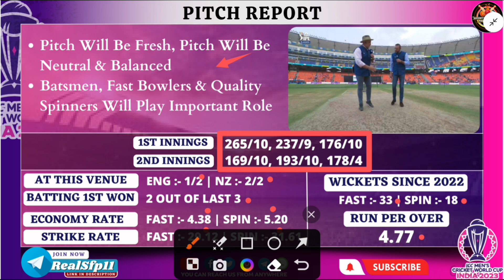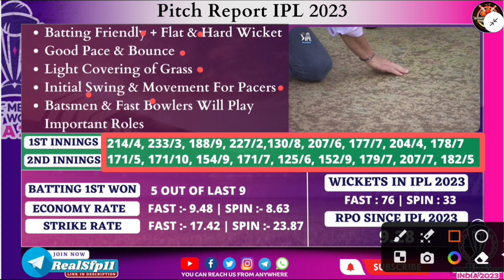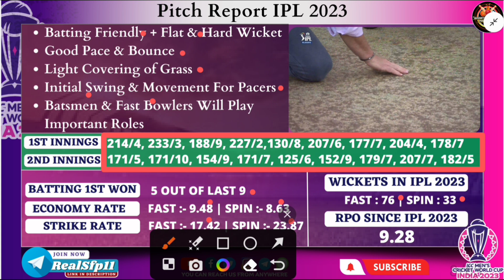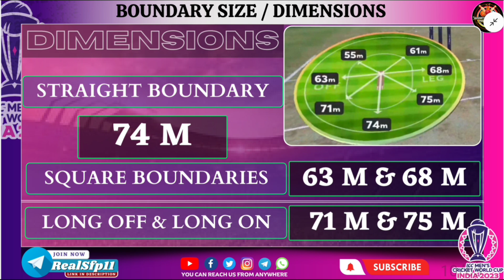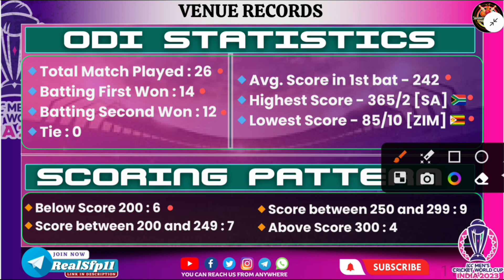Narendra Modi Stadium Pitch Report | ENG vs NZ World Cup 2023 Pitch Report | Ahmedabad Pitch Report